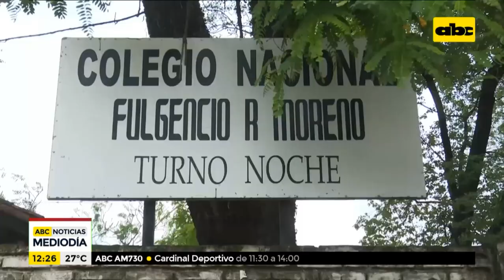Colegio capitalino quedó destrozado tras temporal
El temporal generó destrozos en el Colegio Fulgencio R. Moreno, hecho que, según autoridades de la institución ya se venía venir por la gran cantidad de árboles añejos que se encuentran en su interior.